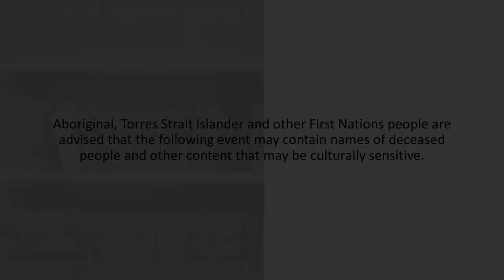Dreaming of a Reconciled Future with Marlee and Rod Silva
Join father and daughter, and Gamilaroi and Dunghutti people, Rod and Marlee Silva as they share their hopes for the future of Indigenous Australia with reference to their own experiences, stories and dreams.

Marlee and Rod explore the importance of truth-telling in fostering cultural understanding and the cultural shift being driven through the Black Lives Matter movement. Although NAIDOC week has been moved to 8-15 November 2020 because of the COVID-19 pandemic, Marlee and Rod also touch on the 2020 NAIDOC theme of 'Always Was, Always Will Be'.

[Word.docx]